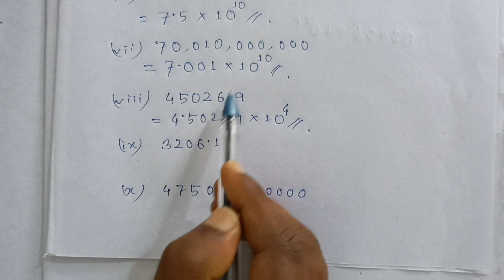Class 7 Maths chapter 13 exercise 13.3 question No 1, 2, 3 Assamese medium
সূচক আৰু ঘাত
সপ্তম শ্ৰেণী
গণিত

তলত এইটো অধ্যায়ৰ বাবে আগবঢ়োৱা প্ৰতিটো video ৰ লিংক দিয়া হৈছে।